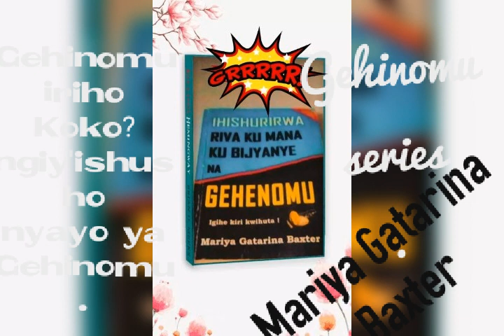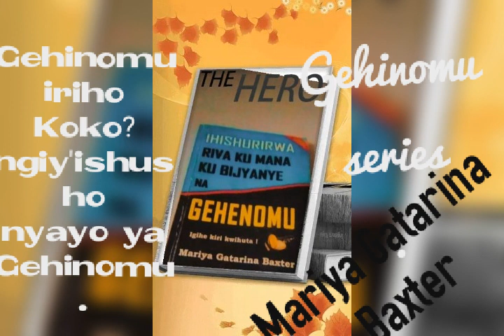GEHINOMU series , introduction ,